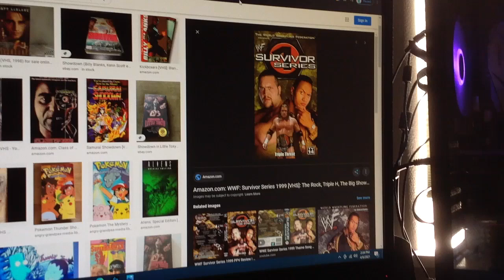Do You Have This VHS? #1379